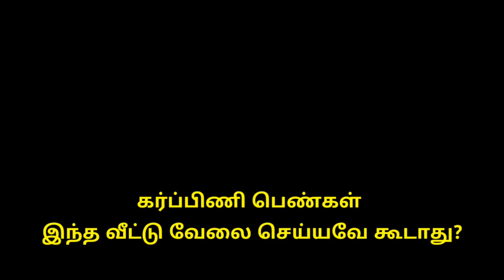கர்ப்பிணி பெண்கள் செய்ய கூடாத 5 வீட்டு வேலைகள் |do's and don't during pregnancy in tamil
கர்ப்பிணி பெண்கள் செய்ய கூடாத வீட்டு வேலைகள் | do's and don't during pregnancy in tamil | pregnancy

Hi friends. Welcome to my dream sri channel..This video about கர்ப்பிணி பெண்கள் செய்ய கூடாத வீட்டு வேலைகள்